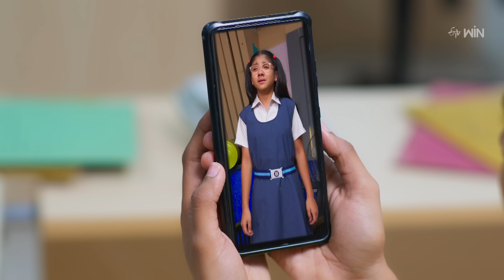Guvva Gorinka | 9th April 2024 | Full Episode No 422 | ETV Telugu